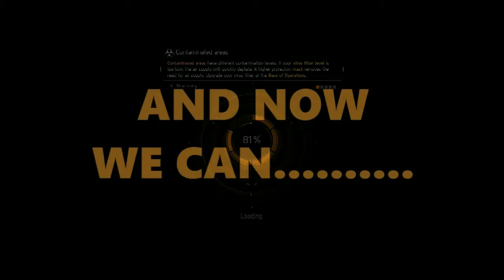The Division 01 : A long Winded Corridor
Part one of The Division game play series featuring multiplayer. This is the first of an ongoing series featuring myself and my friends and our Darkzone adventures stick around till the end of the video to see just how in-sync we all are